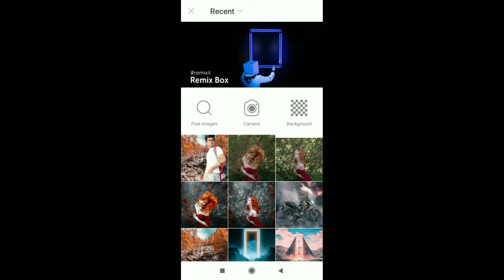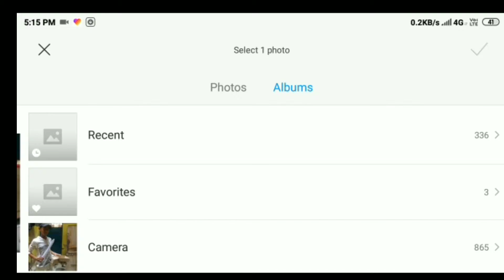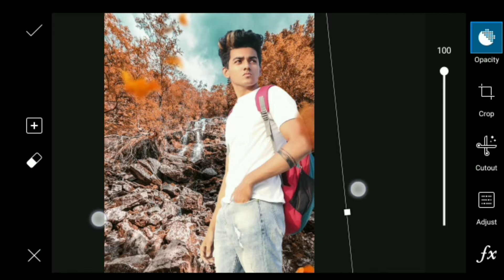Ryaz Aly Grass Photo Editing In Picsart | By Vijay Mahar Instagram viral photo edit new editing